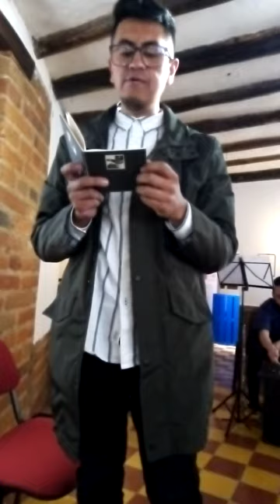Compartir fraterno de poesía en Café Moneta (Extracto 1)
Lanzamiento del libro "Secuencia de un silencio descubierto", del poeta Edisson Martínez Achicanoy.
Acompañamiento musical:
Martín Guzmán López: teclado, bombo, vientos.
Daniel Erazo Gómez: vientos, percusiones.
Adrián Tarapuéz Hidalgo: teclado, vientos.

Café Moneta - San Juan de Pasto